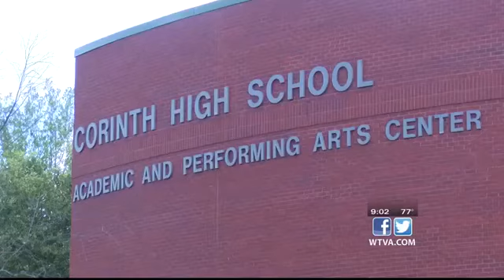State leaders' reactions to Corinth School coronavirus cases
Governor Tate Reeves and State Health Officer Thomas Dobbs share their thoughts and plans about schools and potential school closures during the pandemic.